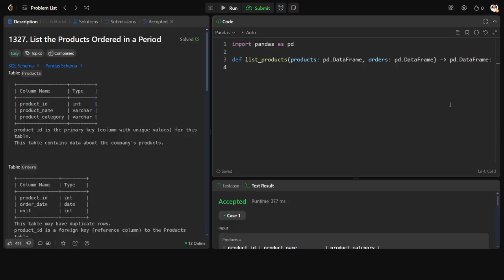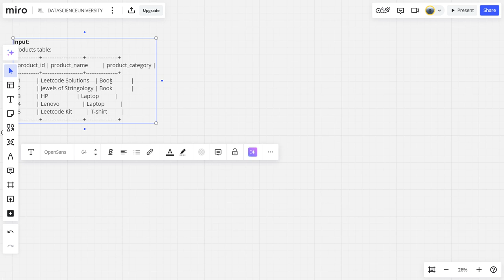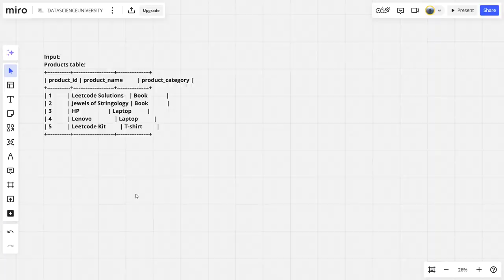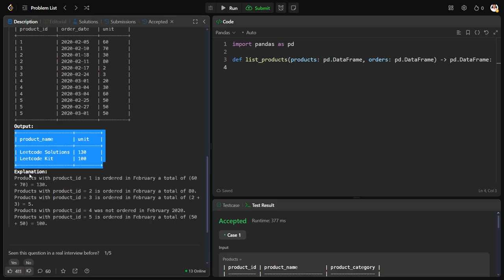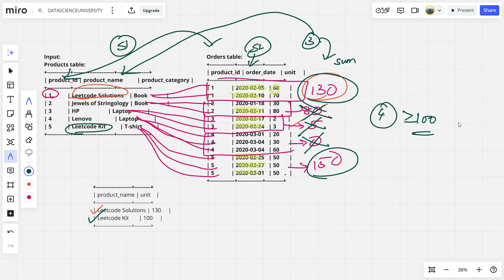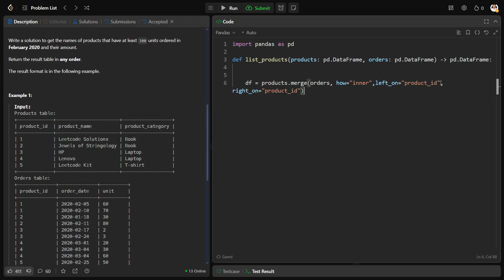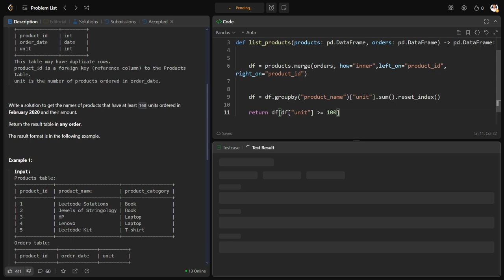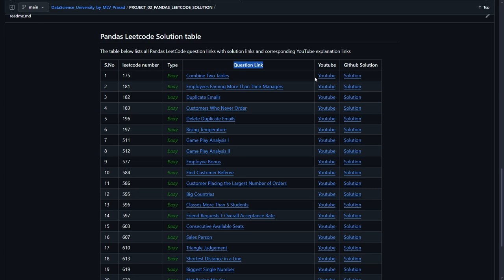MLV Prasad - LeetCode Pandas [ Easy ] | 1327 | "List the Products Ordered in a Period"